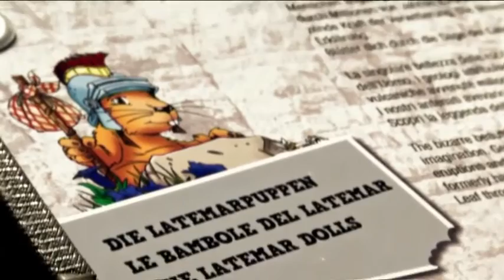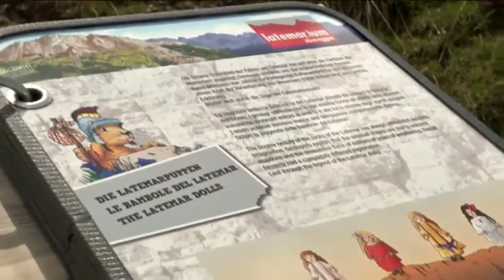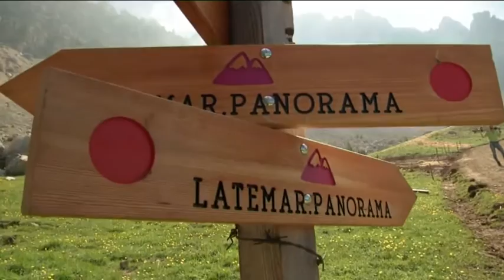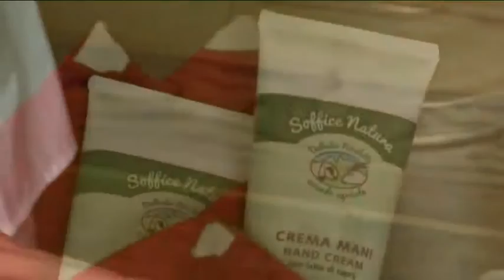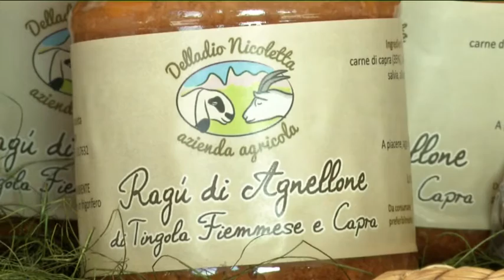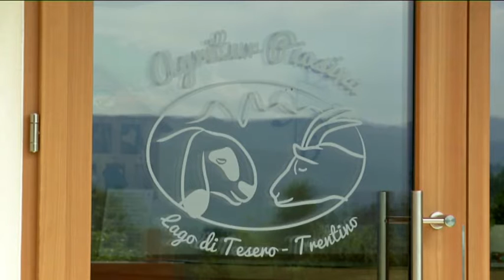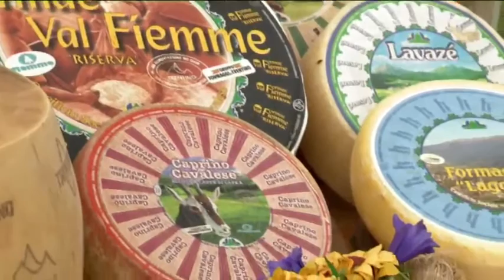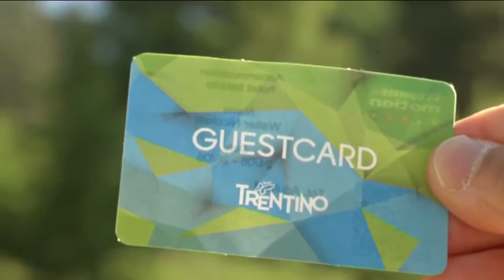FIEMME: MAGIE RURALI E DOLOMITICHE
L’escursione che vi proponiamo fa tesoro della grande risorsa naturalistica della val di Fiemme: le Dolomiti, patrimonio dell’umanità.
Grazie alla Trentino & Fiemme e-Motion CARD gli ospiti della valle, spendendo due euro a notte, hanno diritto ad una serie di agevolazioni compreso l’utilizzo gratuito degli impianti di risalita, bus e navette.